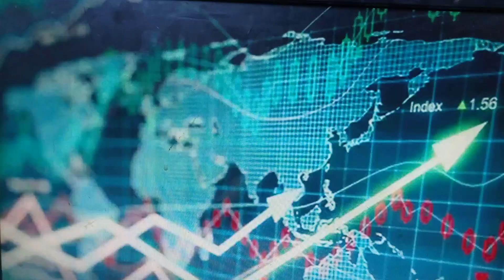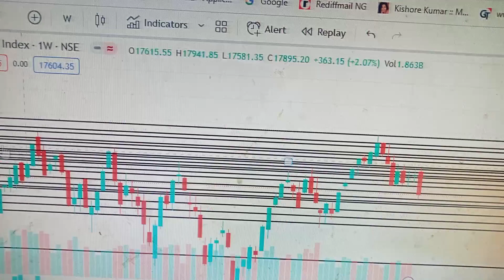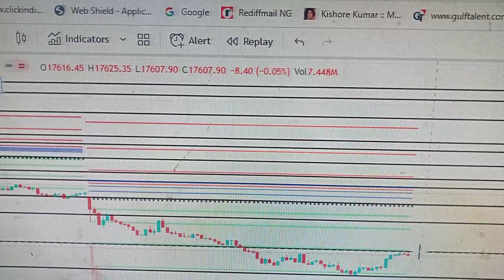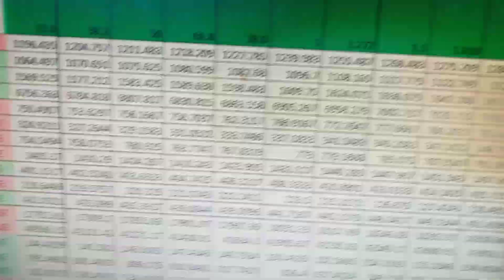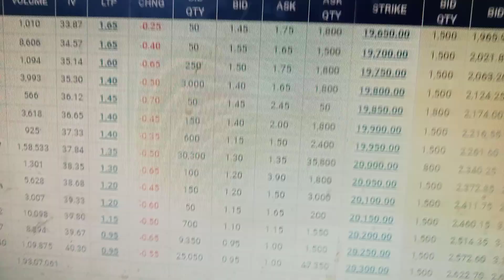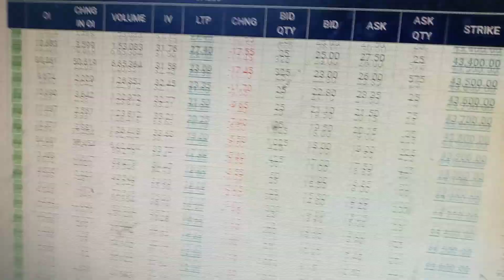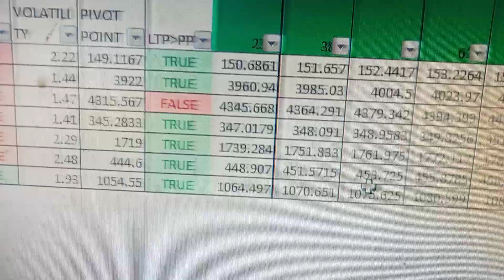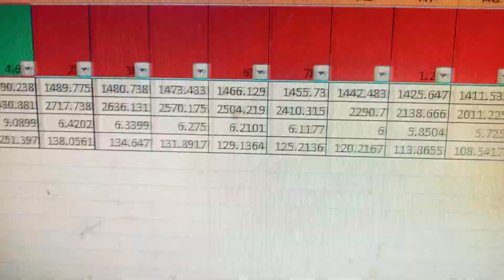NIFTY BANKNIFTY ANALYSIS DAILY WEEKLY MONTHLY 3001-0302 BUY SELL STOCKS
IN THIS VIDEO, I HAVE SHOWN NIFTY,BANKNIFTY ANALYSISIDAILY,WEEKLY,MONTHY  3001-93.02Buy sell stocks

NIFTYBANKNIFTY ISTOCK OPTION INTRADAY&POSITIONAL PRICEACTION SUPPLYDEMAND FIBONACCI+BOLLINGERBAND+RSI BESTTRADINGSTRATEGY SAFE STOCK TRADING AND INVESTMENT WEBSITE NAME Social network links: Facebook FACEBOOK PAGE : SAFE STOCK TRADING AND INVESTMENT TWITTER @dmonline6 INSTAGRAM:dib_mon Youtubechannel : subscribe TEEGRAM CHANNEL WHATSAPP USE THIS LINK TO OPEN ACCOUNT Upstox. Refer Code 145296 JOIN ALICEBLUEONLINE . WATCH VIDEOS ON :Price action, supply demand zone, volume spread analysis HOW TO DO SWING TRADING, HOW TO SELECT STOCKS FOR SWING TRADING RSI DIVERGENCE STRATEGY Fibonacci+RSI+BOLLINGER BAND TRADING STRATEGY best strategy for long term with Fibonacci, Bollinger band rsi… BOLLINGER BANDS , HOW TO TRADE WITH BOLLINGER BANDS, BOLLINGER BAND TRADING STRATEGY CANDLESTICK PATTERNS THAT ACTUALLY WORKS, INSIDE THE BAR, NR4, NR7 ,moving average technique ,rsi ,how to trade with rsi, schaff trend cycle , adx, how to trade with adx, intraday trading strategy, vortex indicator MACD , MARKET ANALYSIS WITH ANCHORED VWAP , ACCURATE BUY SELL SIGNAL WITH ANCHORED VWAP,VWAP VWAP TRADING STRATEGY WITH VOLUME CANDLE BOLLINGER BAND EMA FIBONACCI PIVOT CALCULATION IN EXCEL HOW TO DRAW AND CALCULATE FIBONACCI AND PIVOT POINT , DONCHIAN CHANNEL TRADING STRATEGY HOW TO FIND MARKET DIRECTION USING DYNAMIC FIBONACCI TRADING STRATEGY BEST STOCK TO BUY FOR LONG TERM HOW TO SELECT STOCK FOR LONG TERM , HOW TO SELECT STOCKS FOR INTRADAY , pair trading arbitrage HOW TO FIND MARKET DIRECTION TAGS: reliance stock analysis tomorrow,sbi stock analysis tomorrow,itc stock analysis tomorrow,axis bank stock analysis tomorrow,stock market analysis for tomorrow,tomorrow infosys stock analysistomorrow market analysis in english,market analysis for tomorrow,tomorrow stock market analysisnifty bank nifty tomorrow,nifty bank nifty analysis,bank nifty tomorrow view,bank nifty target for tomorrow,nifty bank nifty tomorrow in tamil,bank nifty tomorrow up or down,nifty bank nifty strategy,bank nifty tomorrow expiry,nifty and bank nifty expiry,price action trading, gupta ji priceg,price action market gurukul,price action meaning,price action mukul agarwal,price action nitin bhatia,price actionnifty, ,fibonacci trading strategy for beginners,Fibonacci intraday trading strategy,best fibonacci trading strategy,fibonacci day trading strategy,fibonacci fan trading strategy,fibonacci intraday strategy,fibonacci retracement intradaydouble rsi trading strategy, bollinger bands strategy,bollinger bands intraday strategy, intraday trading strategy sunil minglani,intraday trading strategy without indicators,intraday trading strategy 100 working in stock hindi,intraday trading strategy for beginners,intraday trading strategy in tamil,intraday trading strategy malayal rsi indicator,rsi trading strategy,rsi divergence,rsi intraday trading strategy, rsi trading strategy in hindi,rsi power of stocks, NIFTY BUY SELL LEVELS, BANKNIFTY BUYING SELLING LEVELS, STOCKS BUYING SELLING LEVELS, STOCKS POSITIONAL BUYING LEVELS, rsi strategy,rsi and stochastic strategy, rsi and bollinger bands strategy,rsi and macd trading strategy,rsi and moving average strategy,BUY SELL LEVELS, STOCKS, OPTION, POSITIONAL